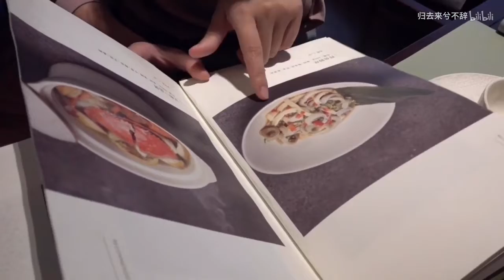June Vlog #2 | 餐桌上的戏精